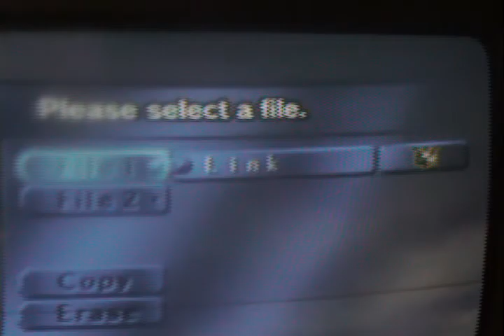Small Majora update...